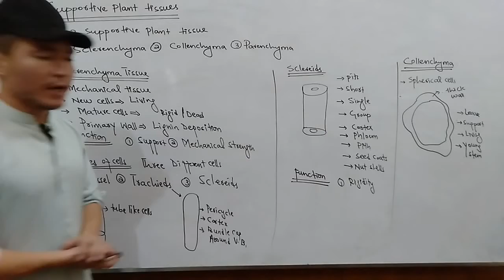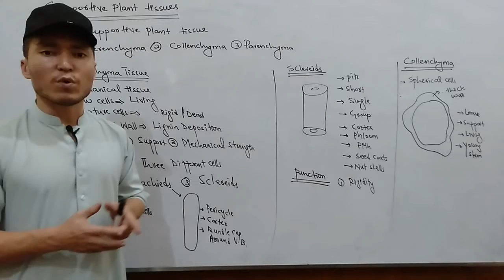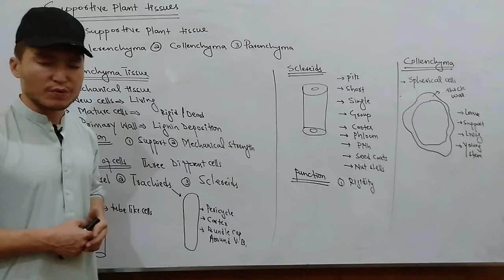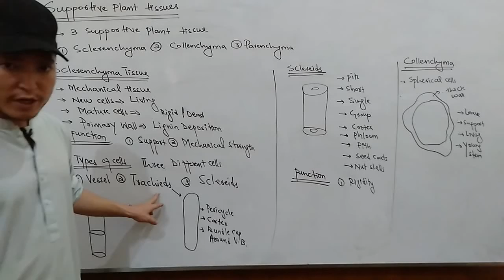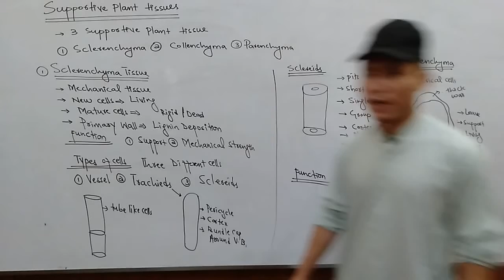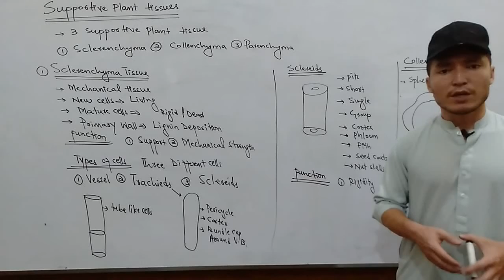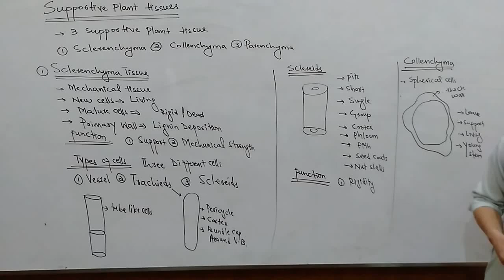Supportive tissues of plants || FSc part 2 Biology || Chapter 2